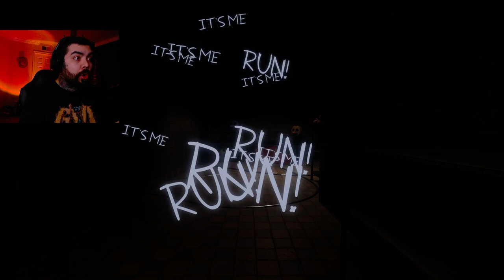FREE ROAMING IN FIVE NIGHTS AT FREDDYS?? | Five Night's at Freddys Rewritten | Part 3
This game is way too hard.